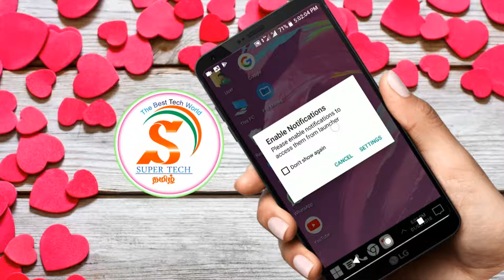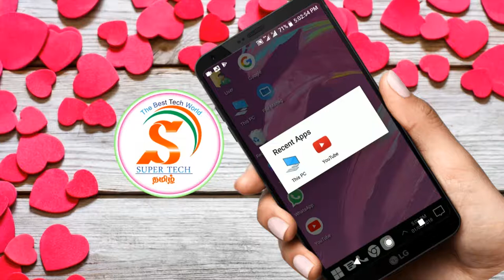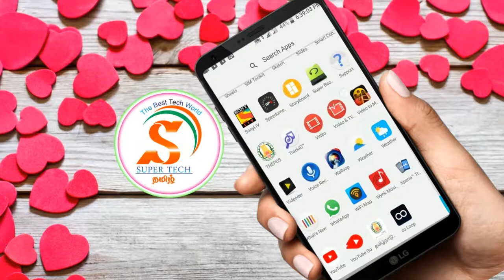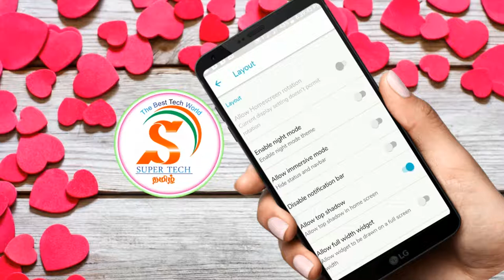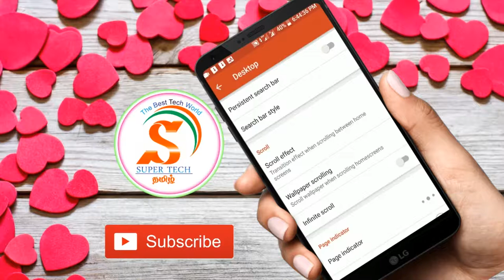top 4 launchers in தமிழ் for android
supertechtamil tages hello friends welcome to super tech Tamil channel . today we are going to talk about top 4 launchers for this month .this launchers are available in play store .this applications is very fast and very different.
and that's applications download links in this description.

2 .  91 launcher pro smooth theme